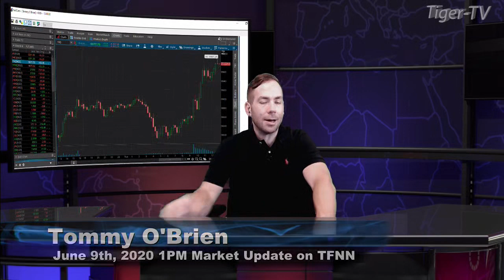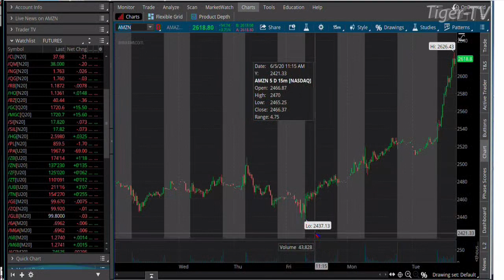June 9th, 1PM Market Update on TFNN - 2020